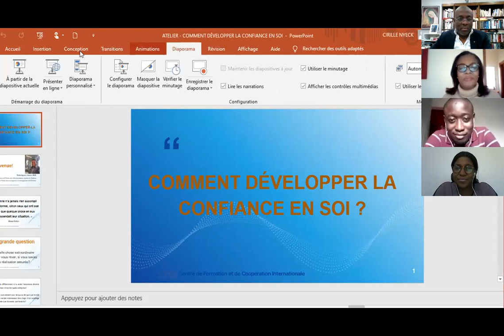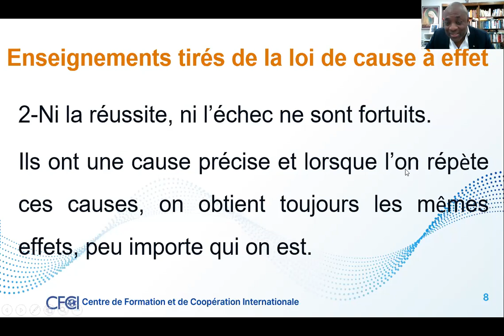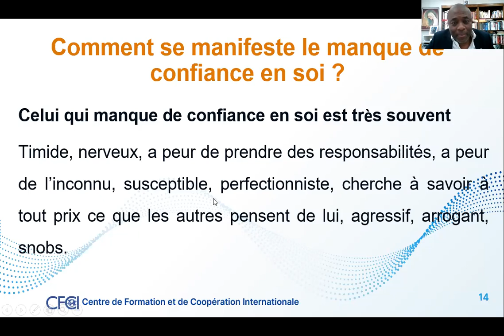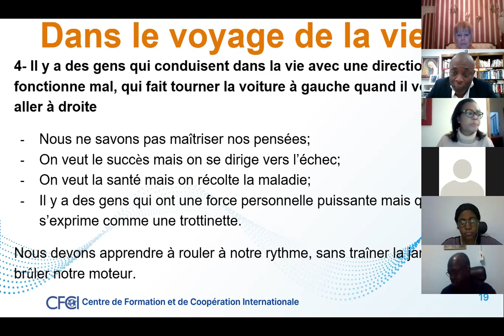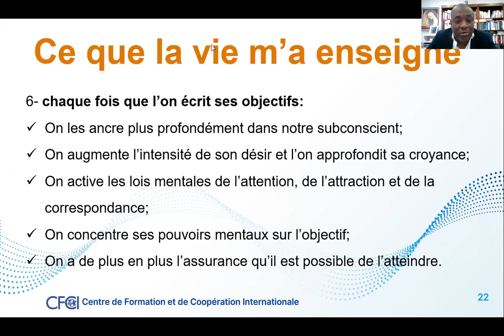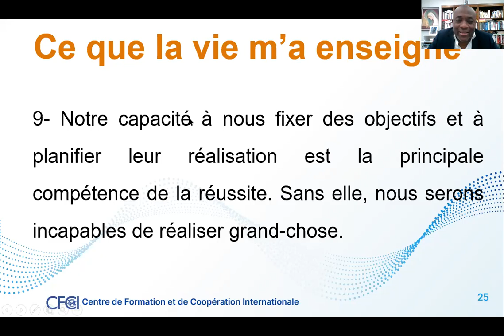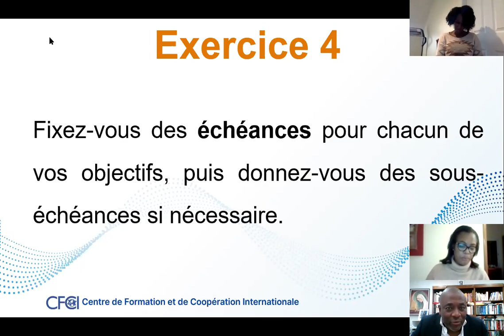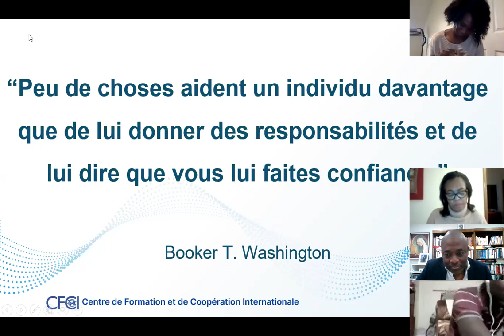Apprendre à développer la confiance en soi - Cirille Nyeck, Coach certifié en PNL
La confiance en soi, c’est la base d’une personnalité épanouie;
Avoir confiance en soi c’est connaître ses capacités, ses limites, ses possibilités ( capacités non développées);
 La confiance en soi est le résultat d’un travail quotidien sur l’adaptation, la détente, l’orientation d’esprit, la gestion de ses émotions, l’expression de soi;
Pour augmenter la confiance en soi, il faut agir sur ses pensées.